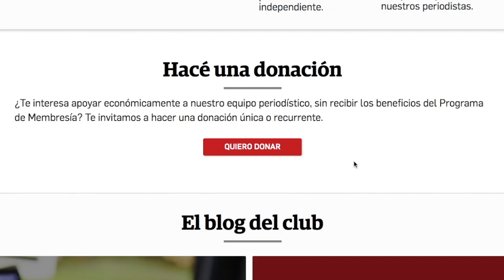Las declaraciones de Arturo Cruz, Félix Maradiaga y Juan S. Chamorro antes de ser arrestados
Estas son las declaraciones de los precandidatos presidenciales Arturo Cruz, Félix Maradiaga y Juan Sebastián Chamorro horas antes de ser arrestados.